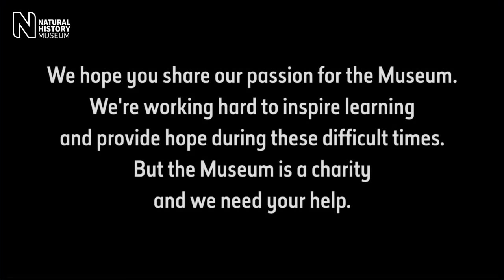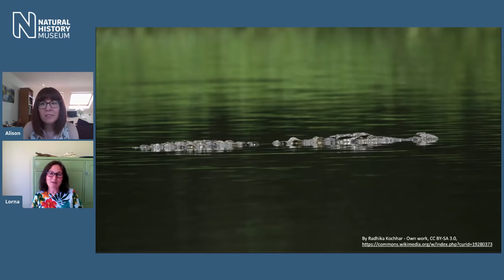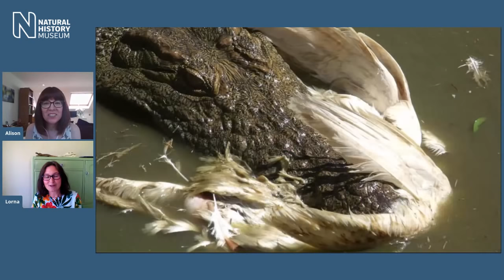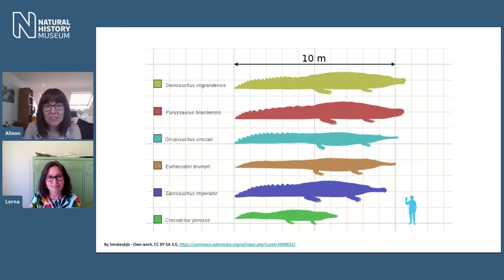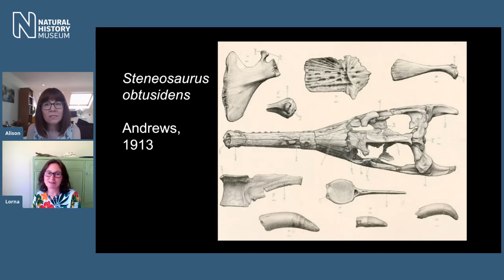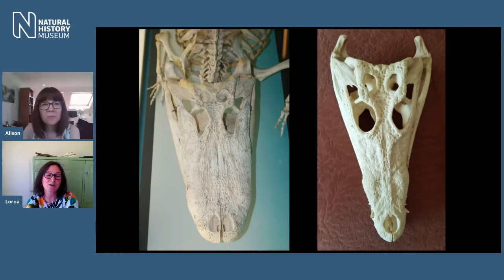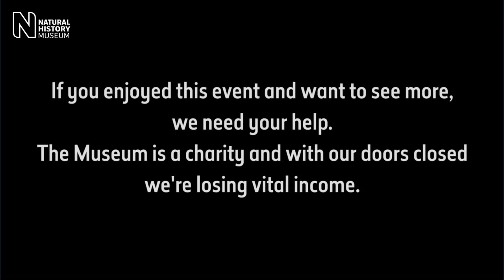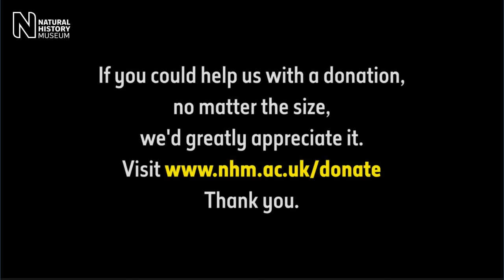Crocodiles Rock | Live Talk with NHM Scientist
This live talk with palaeontologist Lorna Steel answers these croc questions and more: How ancient are these creatures? What was the earliest croc and how have they changed throughout history?